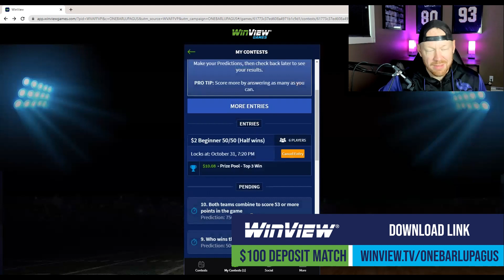WinView Games Cowboys vs. Vikings Props Prediction Show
I know all of you live and breath Vikings so if you want to put that knowledge to the test, download WV right now that’s play against other people in free or real-money contests. Play your first $20 risk free; with Vikings contests every week until the end of the season, I know this is the app for you.